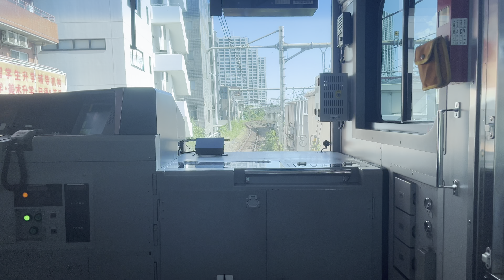没動画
没動画はこれからは限定動画の枠にします。

意見や感想などはコメントでお願いします。
みやぎチャンネルは鉄道中心に動画を投稿してます。
公園巡り動画をはじめました。
音源・効果音使用元様
DOVA-SYNDROME様
高宮いぬかみ様
使用BGMは
・鉄道唱歌-First Train Arrange-
写真・画像使用元様
フリー写真素材フォトック様
地図使用元様
Google地図様
BGMなどは一部の動画は使用されてない動画もあります。